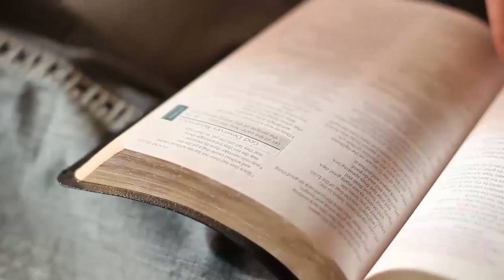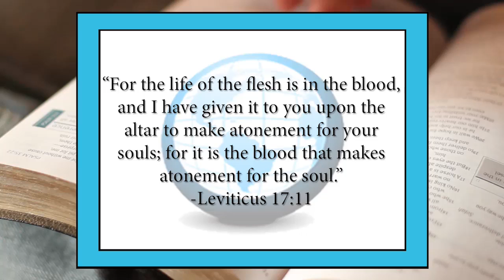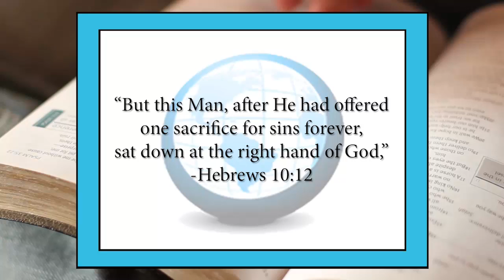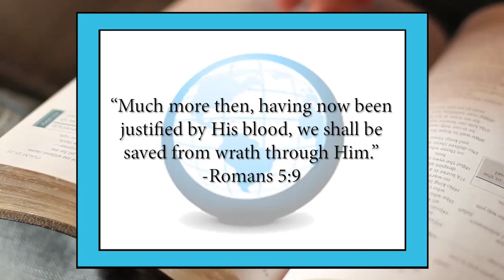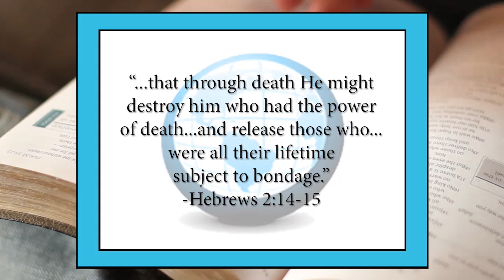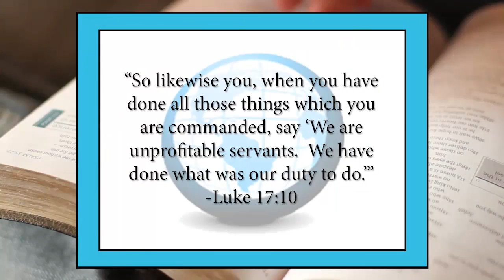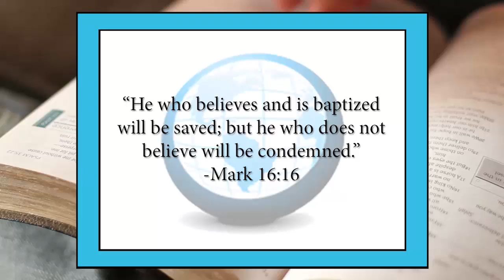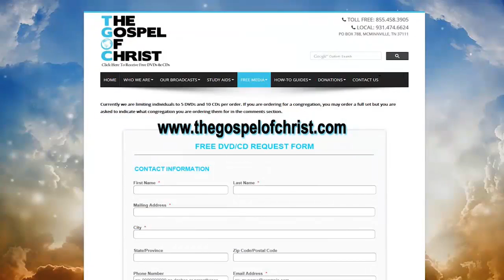Contact The Blood - Topical Lessons 5 - The Gospel of Christ - TL 5